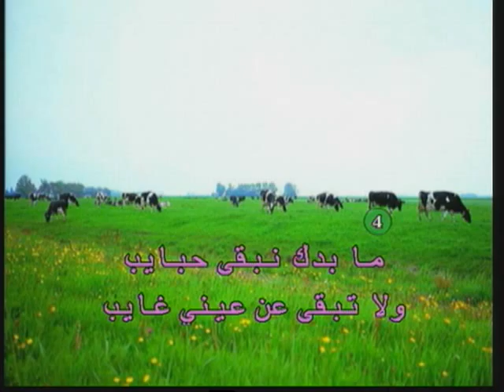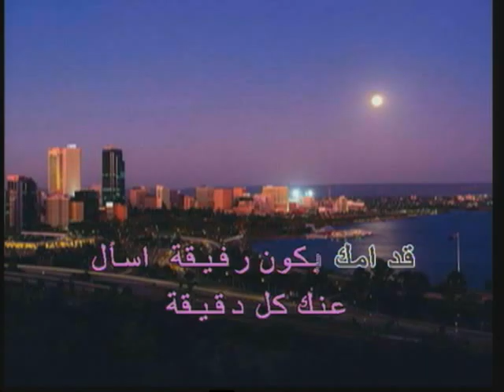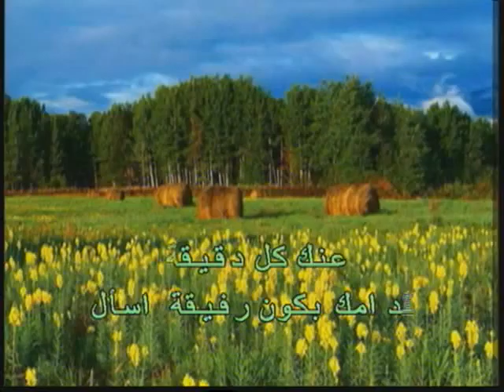Arabic Karaoke Elissa Kermalak Ms